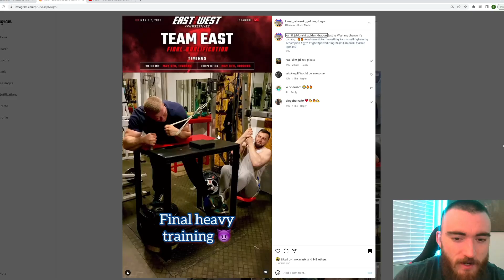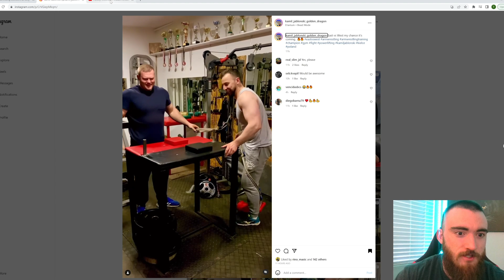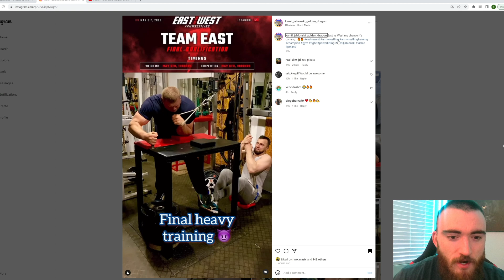His press is LETHAL.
This guy is definitely pretty underrated and he seems very committed to armwrestling. I think he may make a big statement soon...